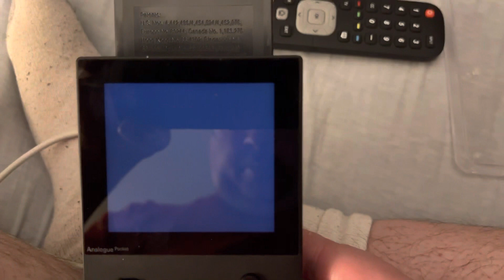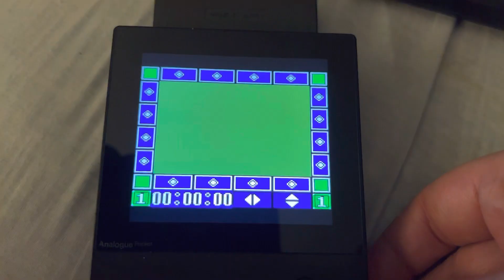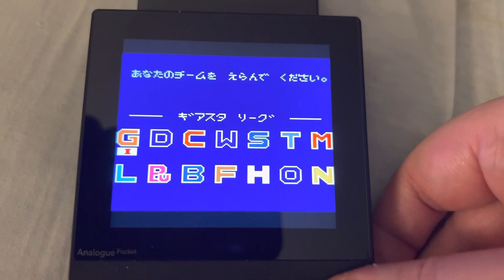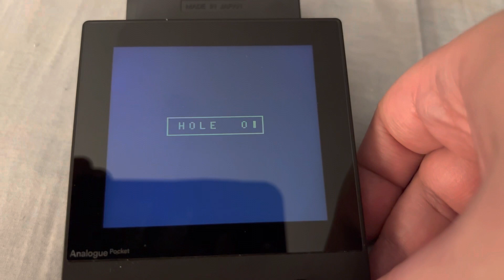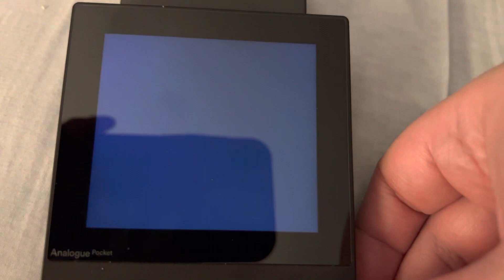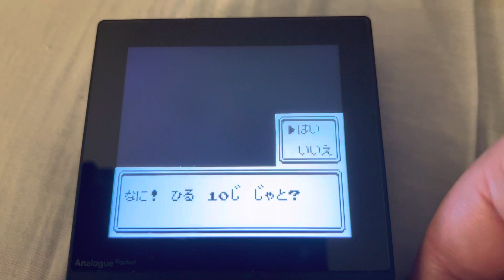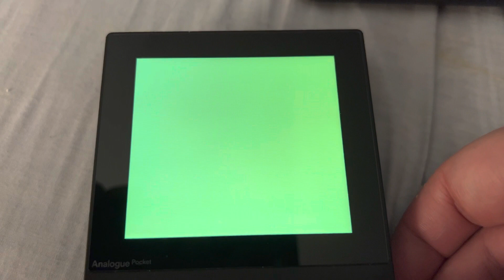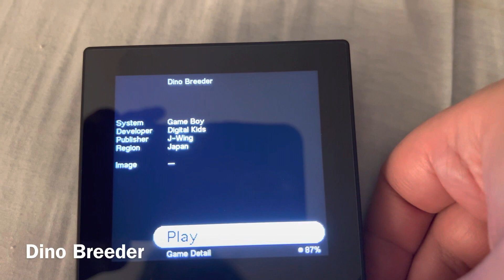Analogue Pocket - Testing Japanese Game Gear & GameBoy Imports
Here's a little experiment that I've been dying to try. The Analogue firmware now includes a short description of the cart you have loaded before you actually run it, which I can only presume is either read off the physical media or quickly looked up on a table in the firmware itself -- it's not connecting to WiFi to pull down this information. I decided to put it to the test by literally testing 14 import handheld games for GameBoy, Game Gear and GameBoy Color to see if at any point it wouldn't be able to display a full screen of info before I hit play. The fact that it succeeded for every game I try tells me there must be a universal rom header in each of these games regardless which system, but the funny thing to me is that it still displays the names in English even though they're Japanese games. Were the rom headers in English too?